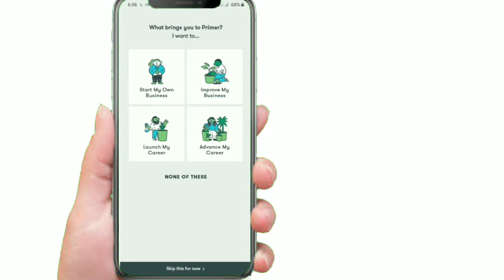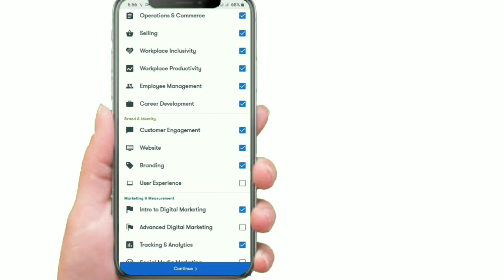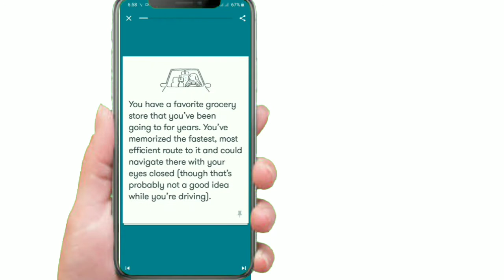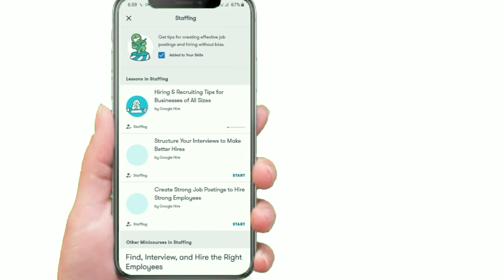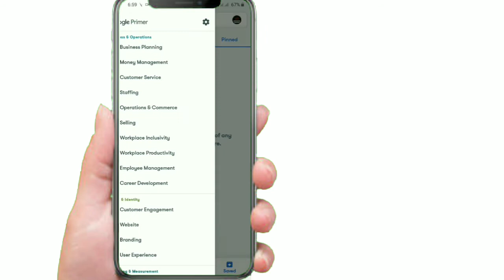Google Premier App Review in hindi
Hello Guys aaj ki is video mein aapko "Google Premier App Review" k bare mein batane wala hunh.

App link

SAMSUNG M11
SAMSUNG M51 SAMSUNG M11
SAMSUNG M51
SAMSUNG M21
samsung f41
samsung A20s
samsung a21
samsung a50
samsung a70

apple products:-
iphone 11
iphone 11 pro
iphone11 pro max
apple airpods
iphone 12
iphone12 mini
iphone 12 pro
iphone 12 pro max

GORILA TRIPOD

NOVA TRIMMER

boAt Headphone
BOAT HEADPHONE 400
BOAT HEADPHONE 410
boat headphone 510
boat headphone 450